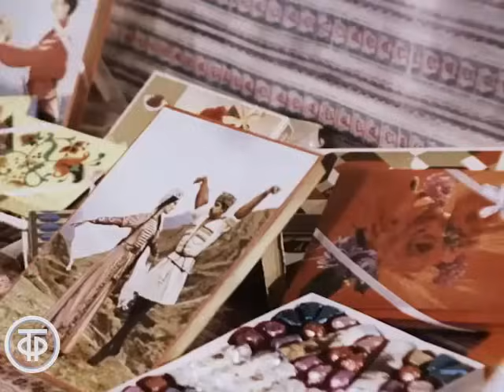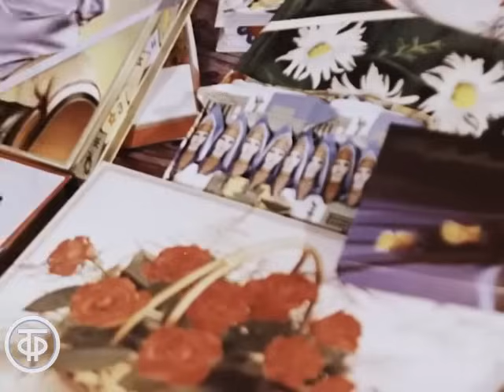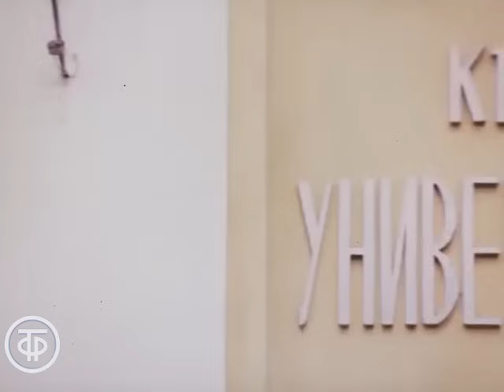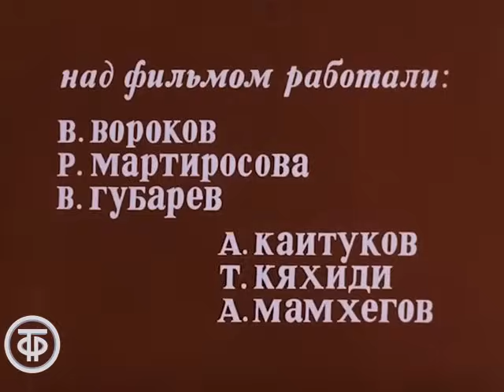Нальчик. Кабардино-Балкария (1978)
Видовой фильм о столице Кабардино-Балкарии -  городе Нальчике.

Документальный фильм "Нальчик" из цикла "Города Советского Союза"
Северо-Осетинское телевидение, 1978 г.

Автор сценария - В. Вороков
Режиссер - В. Вороков
Оператор - В. Губарев